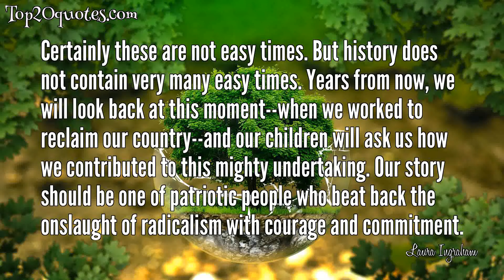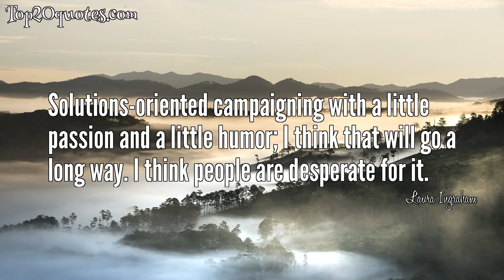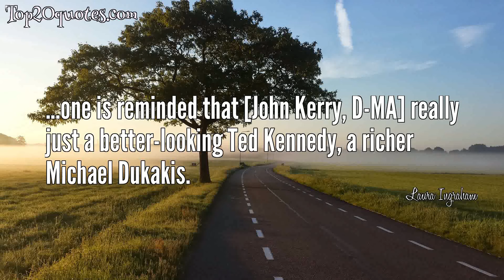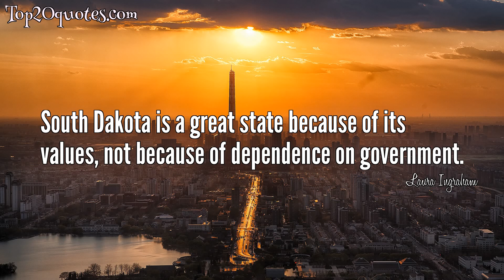🏹 Top 20 Quotes of Laura Ingraham - Radio host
Top 20 Quotes of Laura Ingraham:
 ✭ There's a rule of thumb in politics. If you're at a point where you're complaining about the other guy being mean and unfair and uncivil, that's probably a sign that you're losing.
 ✭ Certainly these are not easy times. But history does not contain very many easy times. Years from now, we will look back at this moment--when we worked to reclaim our country--and our children will ask us how we contributed to this mighty undertaking. Our story should be one of patriotic people who beat back the onslaught of radicalism with courage and commitment.
 ✭ When did atheists become so evangelical? I mean, if you don't believe something to be true, wouldn't you just ignore it? That's certainly what I do. Whether it's leprechauns or a congressional debt reduction plan - if I'm convinced it's fiction, I simply put it out of my mind. Not the atheists. They are obsessed with faith and religious practice. Their identities and their works are one big reaction to that which they hate. No longer content to simply dismiss God and those who follow in Him, the New Atheists have created a cult of unbelief.
 ✭ Being a happy warrior, you also have a lot of fun in what you do because you believe in what you're doing.
 ✭ A movement election is a different type of election. It's an election where the people start moving into a direction because they think the country is failing or going down the tubes or the establishment has failed them.
 ✭ The more vile the thing that's said about me, the less it affects me. It doesn't bother me at all.
 ✭ Unnamed entertainment industry moguls are now telling the New York Times that they intend never to work with Mel Gibson again. After all, how dare Mel Gibson challenge the public by producing a film that spurs public discussion, that pushes the envelope, that takes an old story to a new level. How dare Mel Gibson follow his own passion as a filmmaker. How dare he make $20 million on the opening day box office!
 ✭ Well I think that, if you want to look at polarizing people right now, I wouldn't look at Palin, I'd look at Barack Obama.
 ✭ The president has a duty and a right to oversee the FBI, and you know, he properly delegate the law enforcement to the FBI and try to insulate it from politics. But that's not to curb the president's authority over the FBI. So if he wants to meet with the FBI and give his opinion or even talk about his hopes, if indeed, he said that, he has every right to do so.
 ✭ We know that Europe loves President Obama. He had adoring crowds. The press loves Obama. The question is how will this date end? Okay? The question is, to what end? Why do they love President Obama? They love his personal story, they love his wife. North Korea, China and Russia don't really care about Michelle's arms and, you know, whether they gave an iPod to the Queen, okay?
 ✭ Solutions-oriented campaigning with a little passion and a little humor; I think that will go a long way. I think people are desperate for it.
 ✭ Incredible that liberals aren't more concerned about the monopoly of information in South Dakota.
 ✭ If Newt Gingrich would be President tomorrow, I would be a happy person.
 ✭ Well I think that what we're seeing now is that the people feel like they, the people in Congress don't have their consent to govern them. They keep doing things that are incredibly unpopular. And so when that happens, folks get angry
 ✭ The American movement, Tea Party, whatever you want to call it, I think that is a very hopeful moment for the country and, I know, we really are the community organizers, are we not?
 ✭ It's [Ted] Cruz and [Donald] Trump until the establishment or unless the establishment figures rally around one person. I still think the best person for them to rally around is Chris Christie. Chris Christie would be the most interesting.
 ✭ ...one is reminded that [John Kerry, D-MA] really just a better-looking Ted Kennedy, a richer Michael Dukakis.
 ✭ But to say that Sarah Palin and the tea party movement is responsible for vandalism or threats is just a way to dismiss the American people and, and their dissatisfaction with this health care bill.
 ✭ South Dakota is a great state because of its values, not because of dependence on government.
 ✭ I think the Tea Party monicker has kind of outlived its use. I think this is just an America movement, I mean, and you and others are really, you know, responsible for igniting this new civic engagement that's very positive.